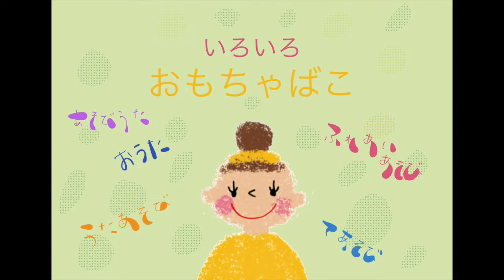【手遊び】あーちゃんとおやこであそぼうvol.33【ふれあい遊び】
おやこのハッピータイムのお手伝い♪
お家の中で楽しめるふれあい遊びやお歌などを遊びながら紹介している動画です♪
★毎週金曜更新予定★
本日のプログラム
♪あそびうた
『あたまかたひざぽん』 0:40
作詞/不詳
作曲/イギリス民謡
編曲/いちごくらぶ
〜歌詞〜
あたまかたひざぽん
ひざぽん　ひざぽん
ては（ほっぺ）

ては（おしり）

ては（おなか）

ては（ばんざい）

♪手遊び
『かぜひききつね』 2:01
作詞/作曲　阿部直美
〜歌詞〜
おやまのきつねがかぜひいた
のはらのきつねもかぜひいた

コンコンコンコン　コンコンコン
コンコンコンコン　ハークション！
♪いろいろおもちゃばこ
『ぴったんこぴったんこ』5:03
作詞/公募
作曲/いちごくらぶ
ふれあいあそび
〜歌詞〜
ぴったんこぴったんこ
おててとおててをぴったんこ
ぴたーーー　ぴた　ぽーん

おでことおでこをぴったんこ
ぴたーーー　ぴた　ぎゅ

ほっぺとほっぺをぴったんこ

せなかとせなかをぴったんこ

おしりとおしりをぴったんこ

おなかとおなかをぴったんこ
ーーーーーーーーーーーー
今回は新曲
いちごくらぶオリジナルソング
『ぴったんこぴったんこ』の登場です
このお歌は
『ぴったんこをしたくなる場所どこですか？』の呼びかけに
たくさんの方がこたえてくださり
中でも数が多かったものを歌詞にしました♪
ふれあいあそびにぜひご活用ください♪
※ねんね期のお子ちゃまを映像のように背中やおしりをぴったんこすることはできません　モデルをしてますぐーちゃんを2歳以上のお子ちゃまだと思ってご参考にされてください
『ぴったんこぴったんこ』は今のところCDやダウンロード販売をしていないので音源が欲しい方はDMください♪

お気に入りがみつかりますように。。。☆

◎いちごくらぶHP
◎いちごくらぶLINE公式アカウント
◎いちごくらぶAppleMusic
◎いちごくらぶFacebook
◎いちごくらぶTwitter
◎いちごくらぶInstagram
◎いちごくらぶあっくんInstagram
◎いちごくらぶあーちゃんInstagram
◎いちごくらぶりょ〜ちんInstagram